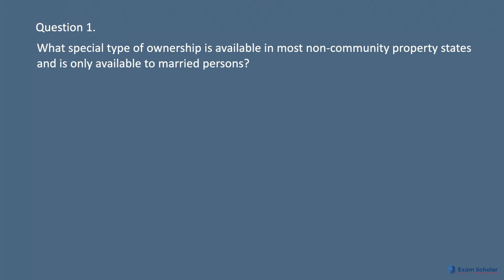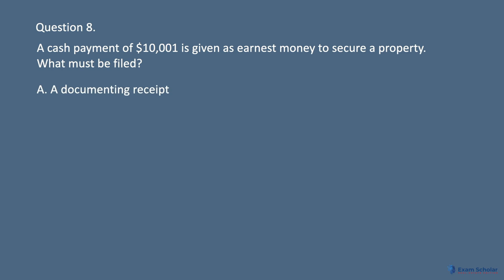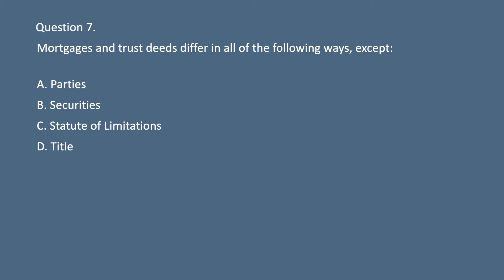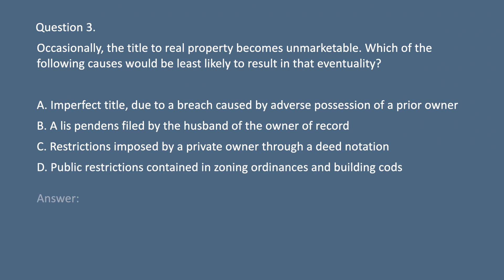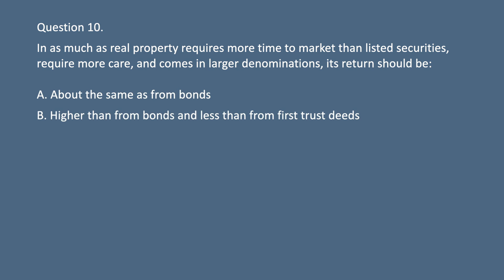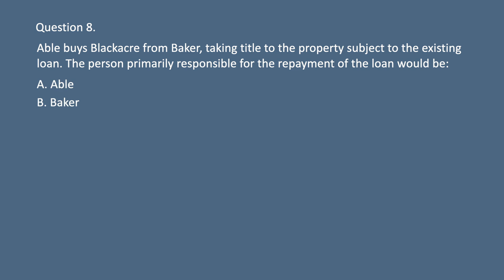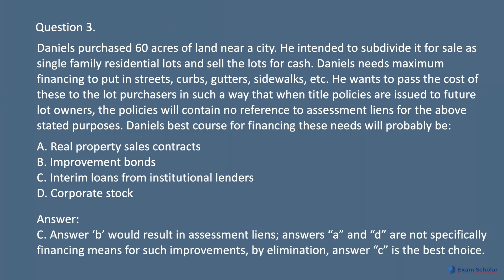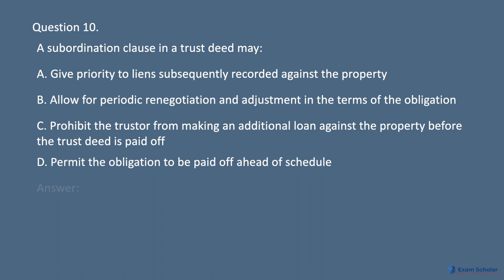Real Estate Exam 2025 - Pass Your Real Estate Exam With These 50 Questions And Answers!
Pass the real estate exam on the first try! These questions are just a sample of our national question database. For all 3,500+ exam questions, including your state specific questions, you can sign up to our course here:

Our course includes:
Get Your Own A.I. Real Estate Tutor!
Animated Explainer Videos
Exam Video Study
Exam Audio Study
Vocabulary
Flashcards
Articles